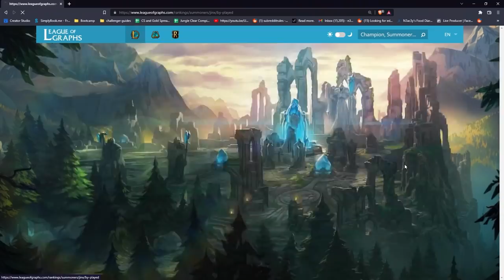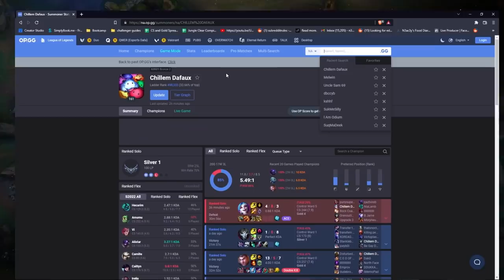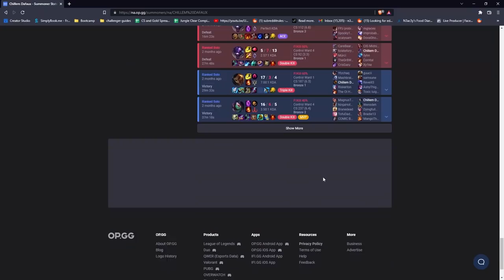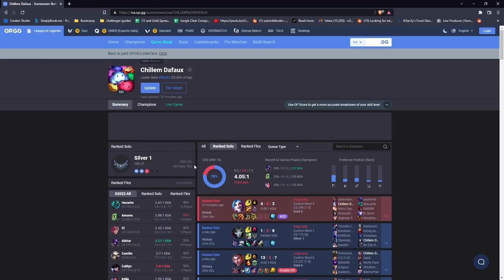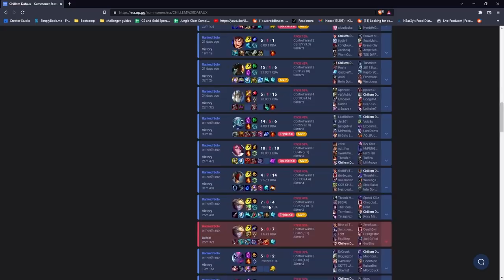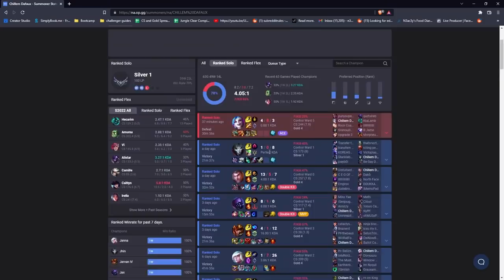It only took 60 games to prove that you can climb low ELO with ANYTHING YOU WANT | S2 E64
🛀Welcome to Chill Neace!🛀

To quickly summarize what Season 2 is about. Neace will be playing each champ in alphabetical order and will only move forward once he wins with the current champ. There will be up to 3 phases with each champ. Phase 1 is fun off meta build, Phase 2 is one trick pony build, and phase 3 is highest winrate build. Neace can stay on any phase as long as he feels it's viable but again, Can not move onto the next champ until he has won a game.

❄️Sub and post your fun off-meta builds at Neace's subreddit for a chance to see Neace play it live during the chill stream. ❄️
No camera, just good vibes and good fun!